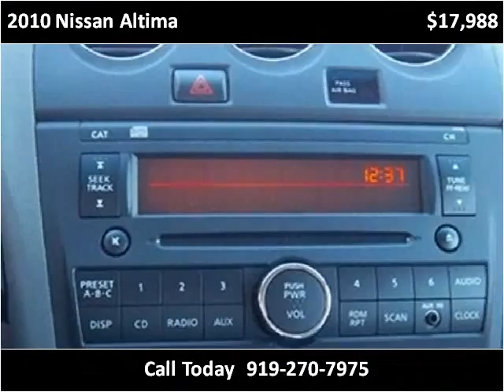2010 Nissan Altima available from Matthew's Motors Inc.